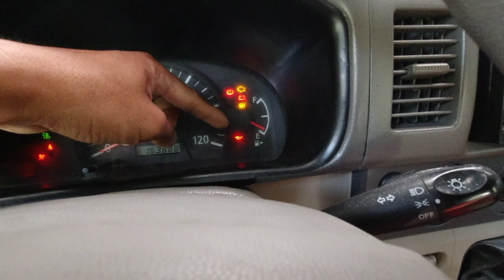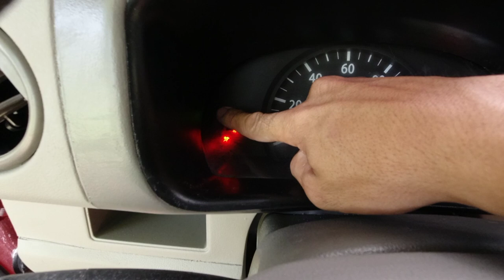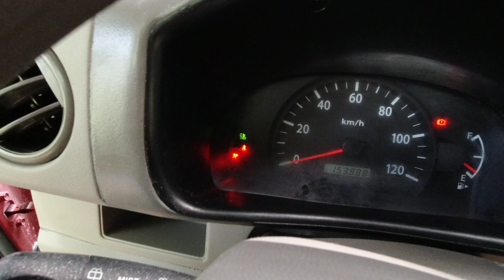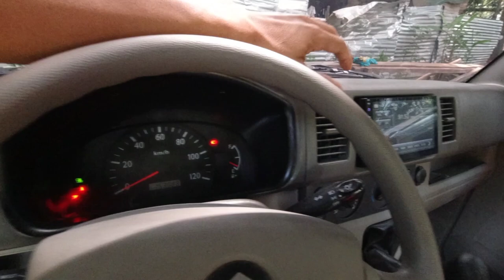Suzuki Every Van 4x4 Manual (Candy Red)